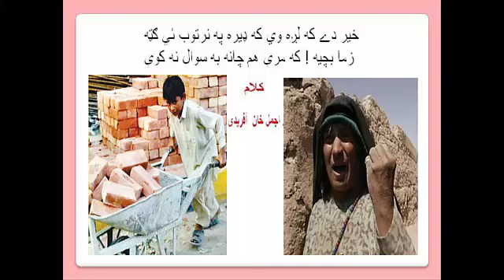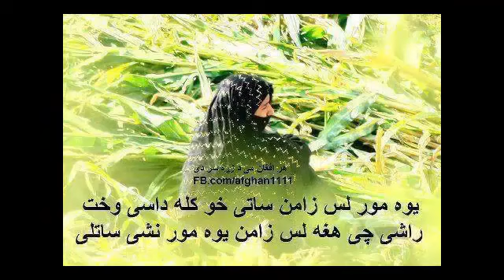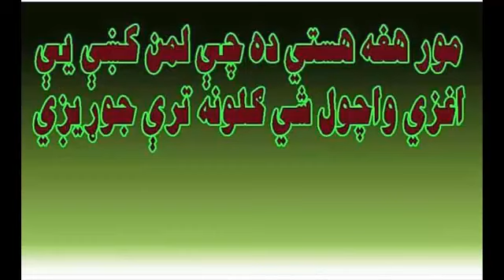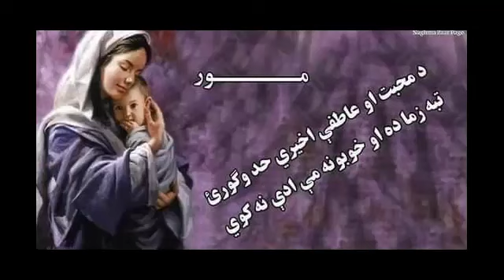زويه په ژړا راغلم - مور